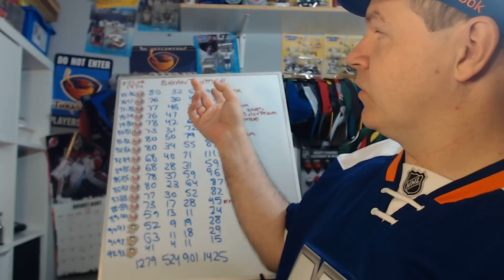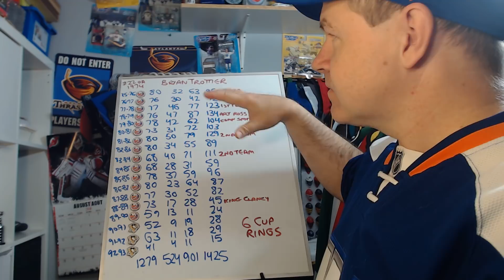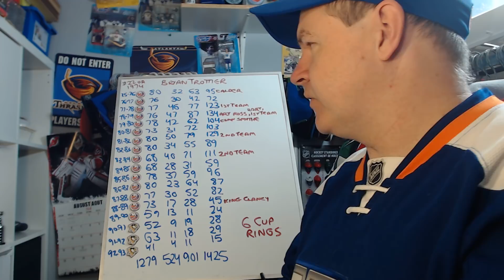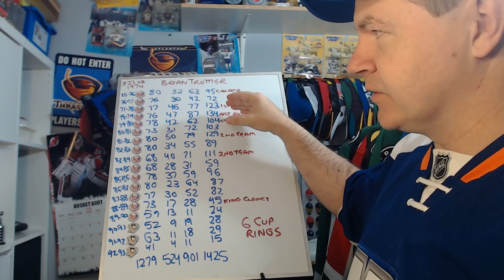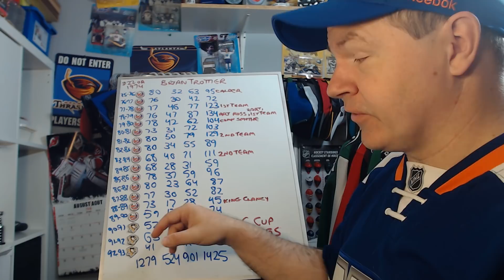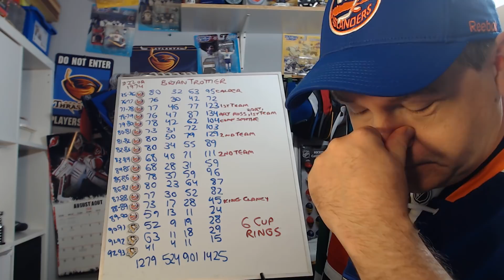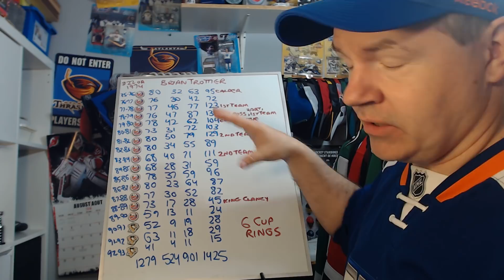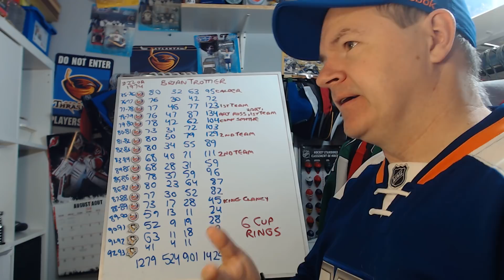The Career of Bryan Trottier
I was always more impressed by the role he adopted with the Penguins than his seasons prior to that.

Abbotsford, BC
V2S 8P1

In the USA:
Shannon Skanes
United States